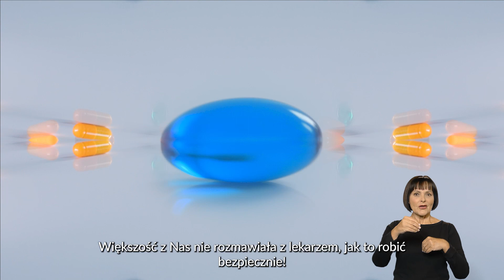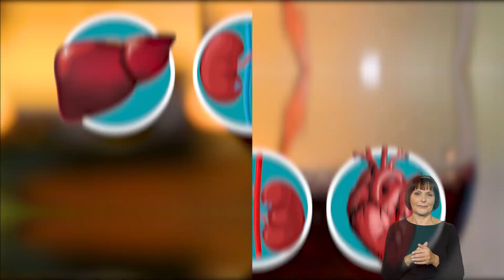Jak bezpiecznie stosować leki (cz. 1 )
Celem audycji jest informowanie i edukacja zdrowotna mieszkańców województwa małopolskiego na temat bezpieczeństwa stosowania leków, leków bez recepty i suplementów diety, a także zwrócenie uwagi na różnice pomiędzy nimi oraz ich zastosowaniem.